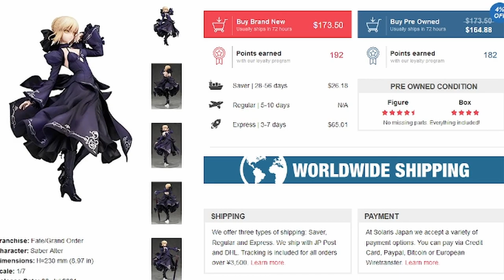This FGO Saber Alter Anime Figure MUST have!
⭐ Check out this video if you want to purchase this Saber Alter Figure. Here are things I feel you should know before you make the purchase This time its Saber Alter from FGO in her dark dress! Some issues with sword hand may annoying for some.

When you purchase an anime figure, you're actually starting a collection. Now you maybe thinking that all you need to do is put it together and find a spot for it but that isn't the case! Actually there is a lot that goes into own an anime figure and if you want to keep it as fresh as the day you bought it then are some things you need to know! So today I'm sharing some things that other Youtubers aren't telling you. We are talking about the other responsibilities of owning an anime figure, proper maintenance, cleaning, and so much more!

Franchise: Fate/Grand Order
Character: Saber Alter
Dimensions: H=230 mm (8.97 in)
Scale: 1/7
Release Date:  Feb 2017
Material: ABS, PVC
Brand: Alter Class

Fate/Grand Order Saber/Altria Pendragon [Alter] Dress Ver. 1/7 PVC FigureFate/Grand Order セイバー/アルトリア・ペンドラゴン [オルタ] ドレスVer. 1/7 PVC フィギュアRelease Date: July 2021 (2nd Production Run)
MSRP: 15800円 / USD $143.73 / EUR $121.56 / AUD $194.83 / CAD $181.54
Note:First production run: February 2017.

COME SAY HI:
Twitch.tv/YubeltheEDE